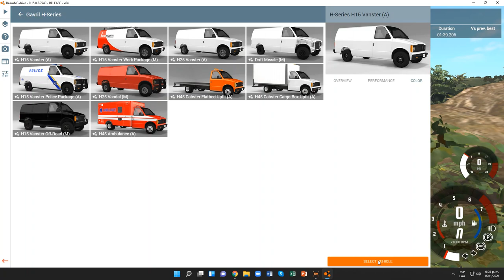BeamNG.drive (Time Trials) (Bedford [Junk Versión])